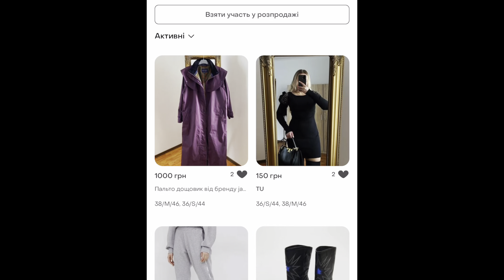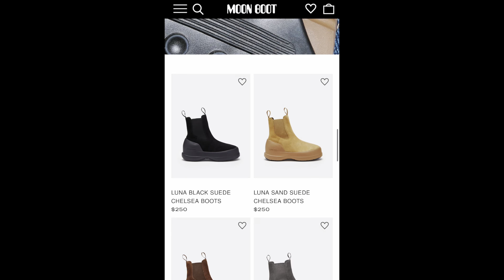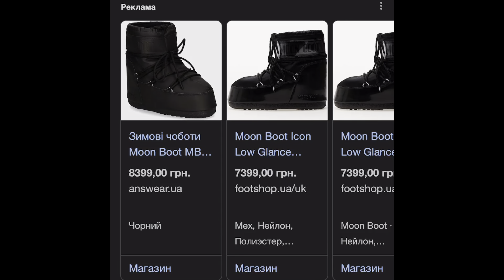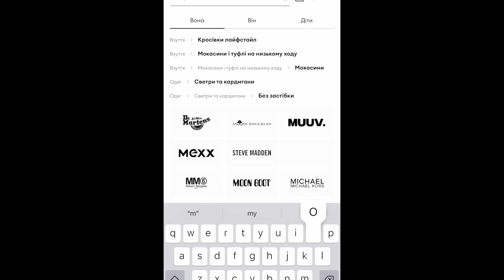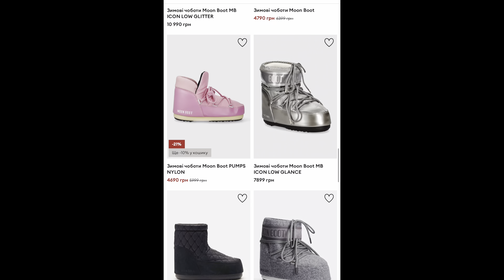🥶MOON BOOT РОЗПАКОВКА📦ЦІНА💰ЯК ОБРАТИ РОЗМІР❓ДОСТАВКА/ПОВЕРНЕННЯ